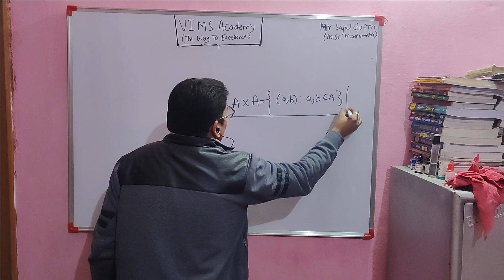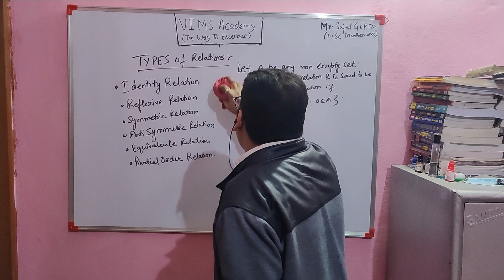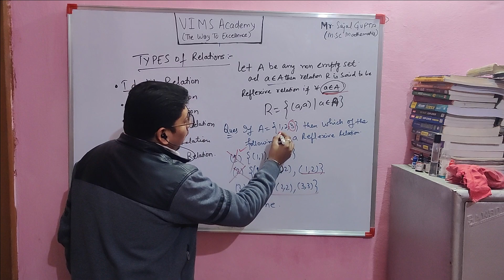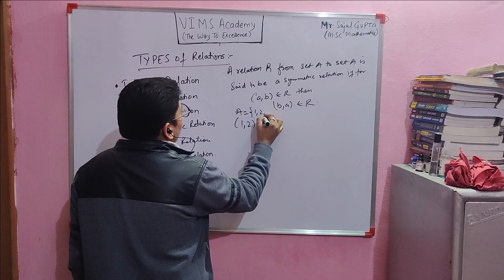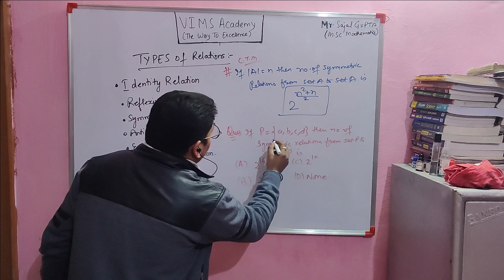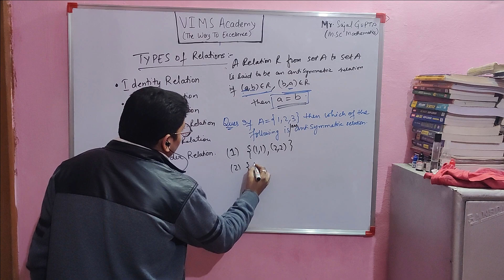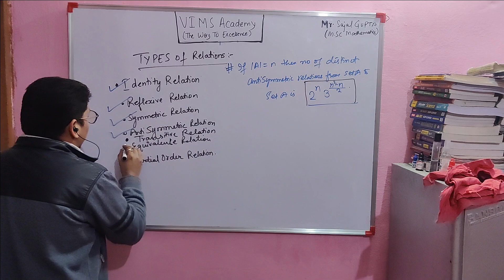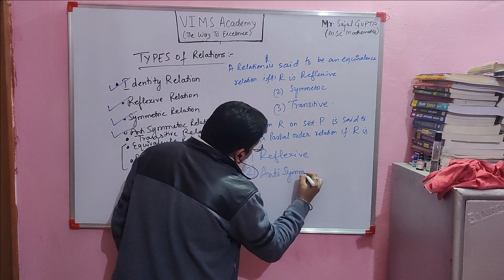12thII Lecture 02II Types of Relations II JEEMAINS/ADV., NDA/CDS II VIMS II JAMMUII MATHEMATICS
Relations and its types concepts are one of the important topics of set theory. Sets, relations and functions all three are interlinked topics. Sets denote the collection of ordered elements whereas relations and functions define the operations performed on sets.
The relations define the connection between the two given sets. Also, there are types of relations stating the connections between the sets. Hence, here we will learn about relations and their types in detail.
 Relation is the relationship between two or more set of values.
Suppose, x and y are two sets of ordered pairs. And set x has relation with set y, then the values of set x are called domain whereas the values of set y are called range.
Example: For ordered pairs={(1,2),(-3,4),(5,6),(-7,8),(9,2)}
The domain is = {-7,-3,1,5,9}
And range is = {2,4,6,8}

There are 8 main types of relations which include:
Empty Relation
Universal Relation
Identity Relation
Reflexive Relation
Symmetric Relation
Anti Symmetric Relation
Transitive Relation
Equivalence Relation
If anyone can learn something from this video share it with others as well.